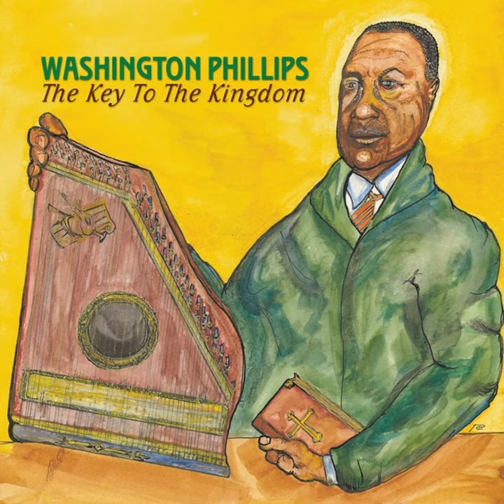The Church Needs Good Deacons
The Church Needs Good Deacons · Washington Phillips

The Key To The Kingdom

Writer: Washington Phillips